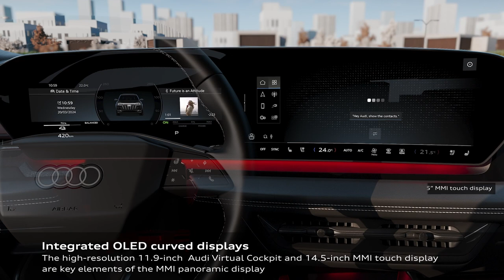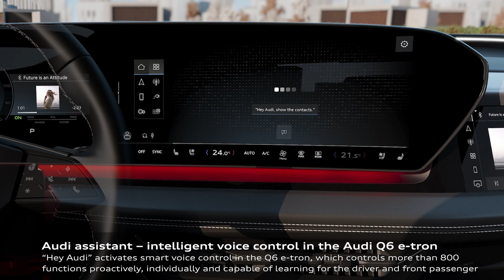2025 Audi Q6 e-tron – New display operating concept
This animation illustrates the composition and function of the "digital stage" in the Audi Q6 e-tron with the curved MMI panoramic display and the optional MMI front passenger display and augmented reality (AR) head-up display (HUD).